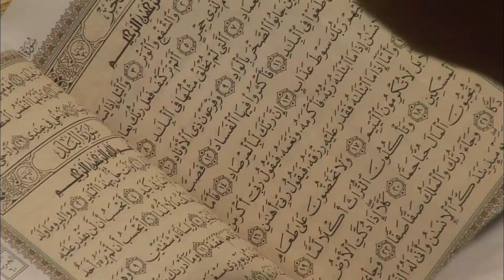A la découverte de nuit du festival de Mascate à Oman